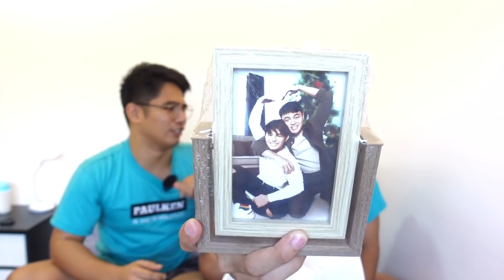SPENDING HOLIDAYS WITH FAMILY | IYAKAN? | PAULKEN